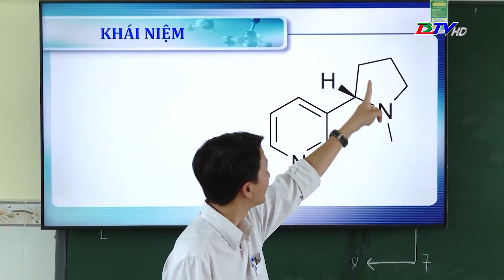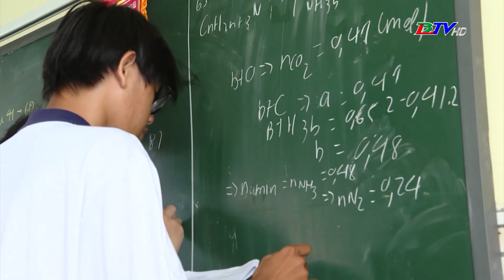Học sinh được thử đăng ký thi tốt nghiệp THPT từ ngày 24/4